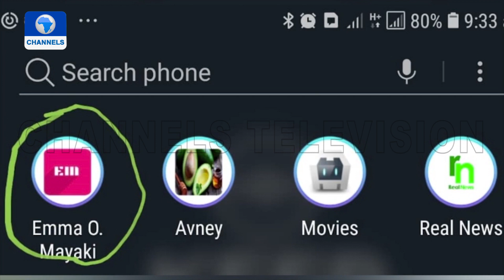11-Year Old Girl, Emmanuella Mayaki Has Gained Media Attention With Her Coding Skills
Eleven-year-old girl, Emmanuella Mayaki has gained media attention with her coding skills.

These skills got her a teaching job at an after-school club in England.

But she’s not stopping there. The tech genius has plans to become a machine learning engineer.